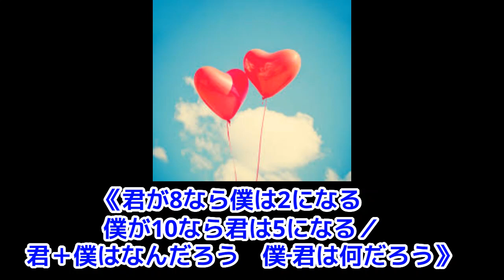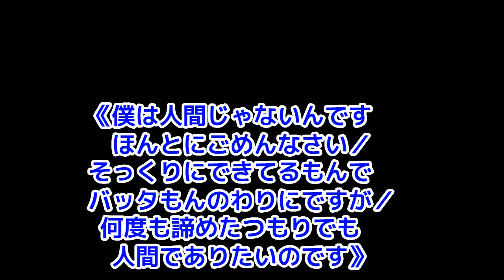DJふぉいのおススメのアーティストは？震災の時のライブ衝撃受けた！レぺゼン